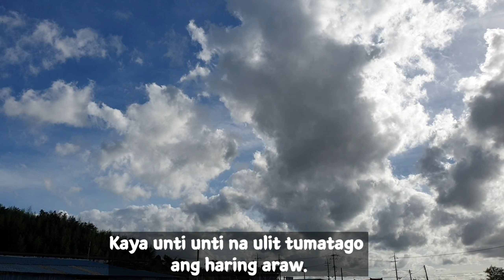Wonderful view after a month of non-stop rains|Sunshine here again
The videos taken at 4:30 pm in our home backyard yesterday (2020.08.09)!Love the view!